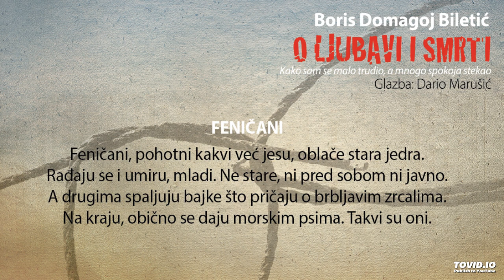Boris Domagoj Biletić: Feničani